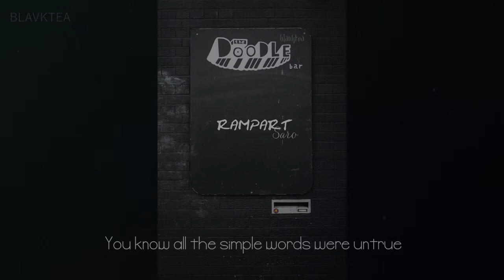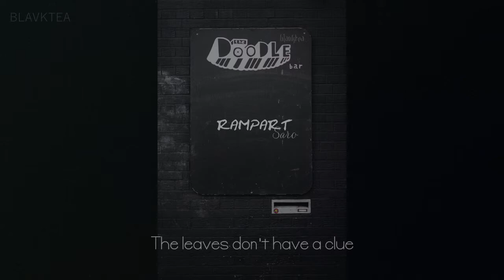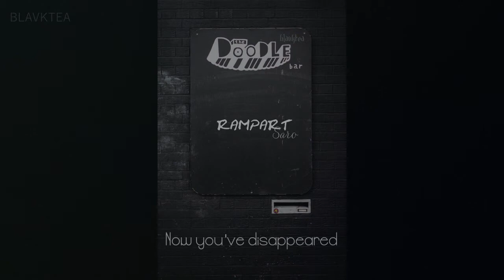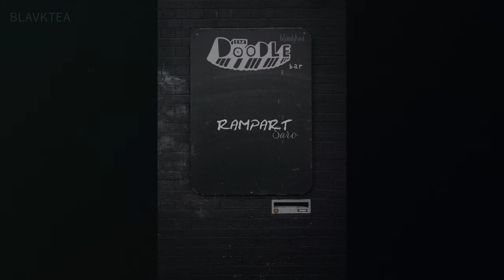//LYRICS// r a m p a r t - Saro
ミ★Original pic : Maarten Deckers on Unplash
ミ★Des, edit: Blavktea Power